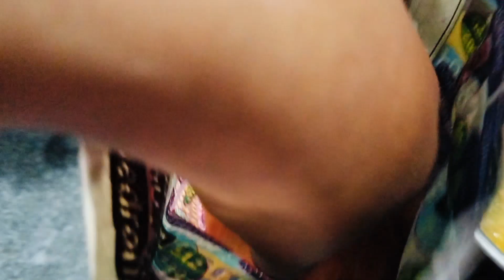fry rice recipe/cute rinky vlog//